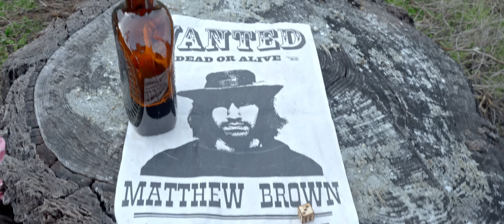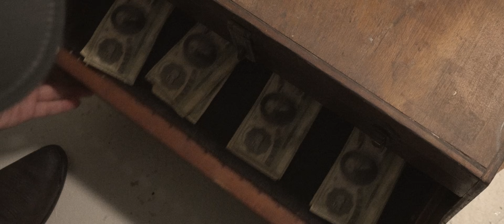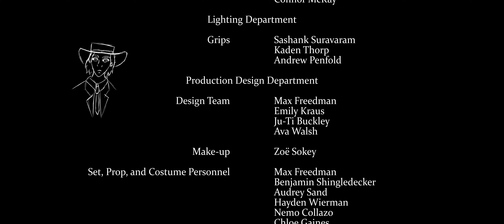Painted Red | A Short Film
A bounty hunter in the old west finds himself pitted against a sadistic assassin.

This short film was produced winter term 2024 by Oregon State University's Orange and Black Film Club.